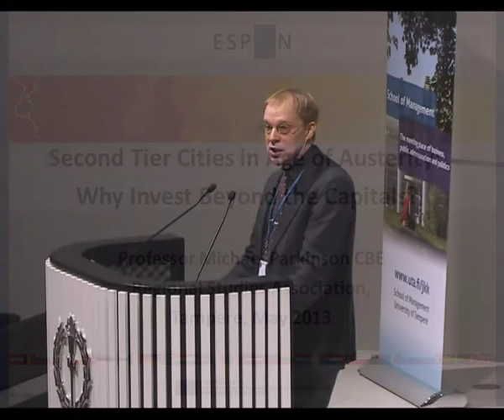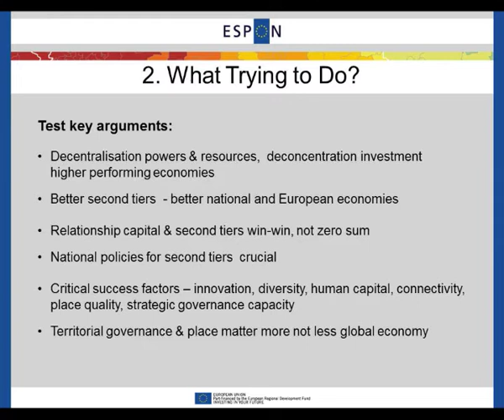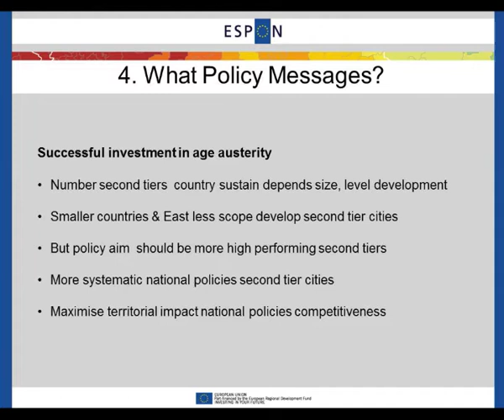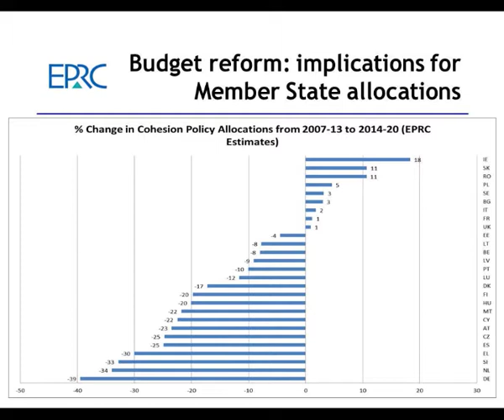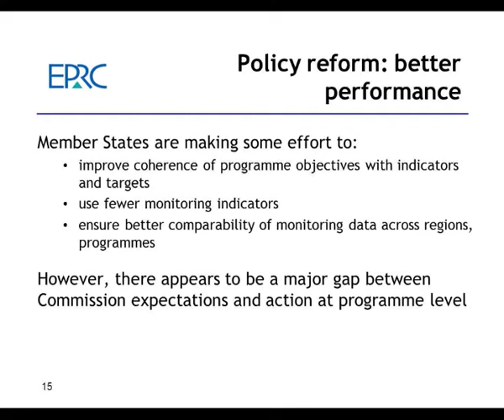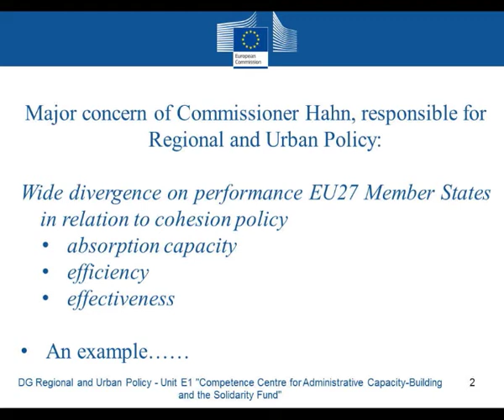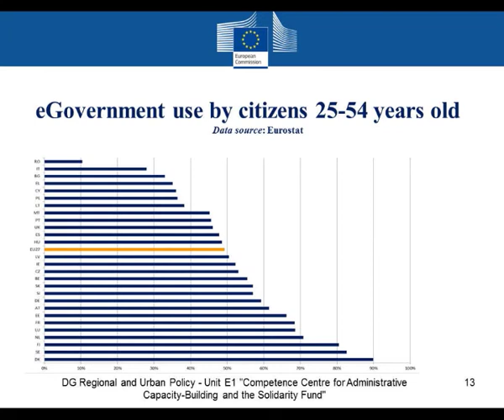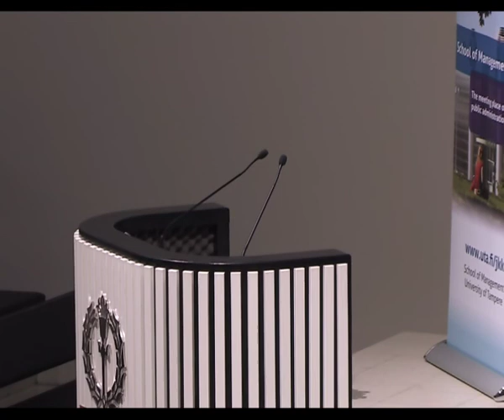6th May 2013 EU Regional Policy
RSA European Conference 2013, Tampere, Finland - Plenary Session Video